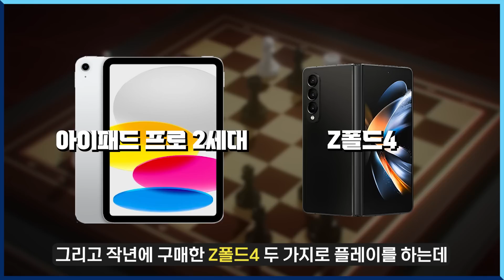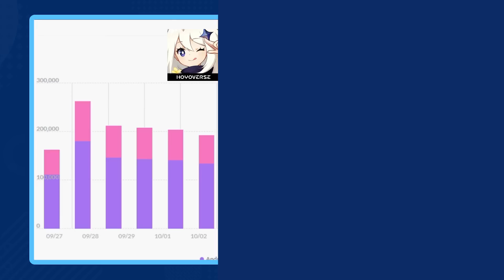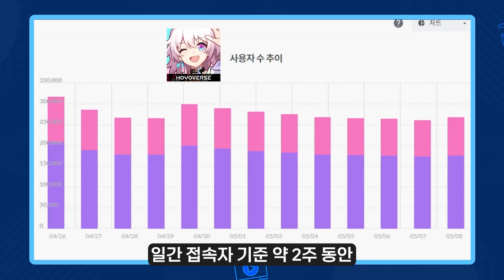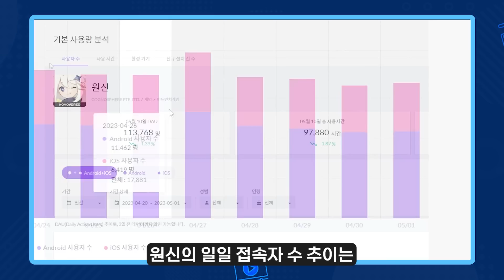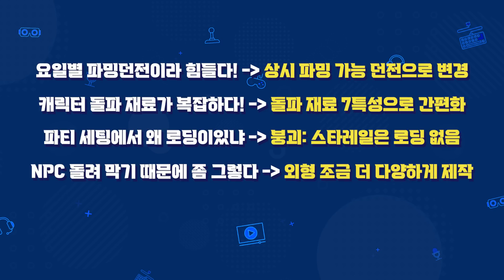중국게임회사를 보고 기본을 배울때가 왔나? 붕괴:스타레일 리뷰